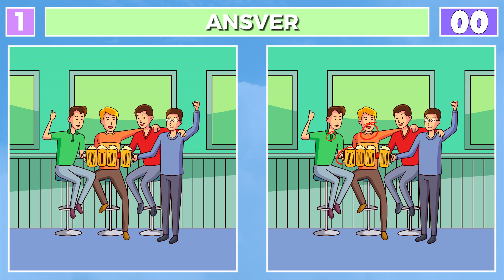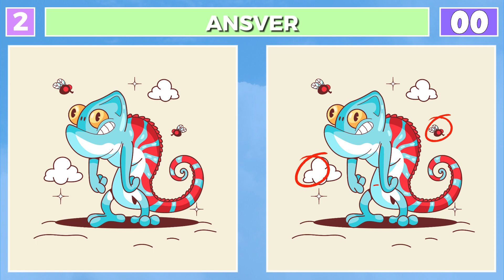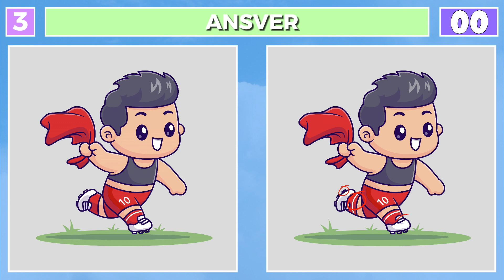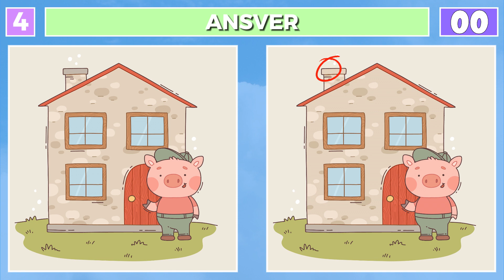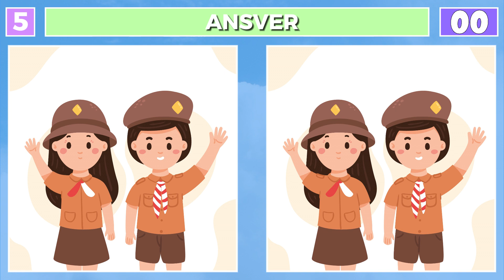Spot The Difference : Only Genius Find Differences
Welcome. Spot The Difference: Only Genius Find Differences. This video is a thrilling challenge that tests your observation skills and attention to detail. You’ll be presented with pairs of images that look identical at first glance, but contain subtle differences. Only those with a keen eye and sharp mind will be able to spot them all. Are you one of them? Tune in to find out. This isn’t just a game, it’s a test of your perceptual abilities and mental agility. Happy spotting!

00:00 Intro
00:10 Brain Puzzle 1
01:41 Brain Puzzle 1 (answer)
01:51 Brain Puzzle 2
03:25 Brain Puzzle 2 (answer)
03:33 Brain Puzzle 3
05:06 Brain Puzzle 3 (answer)
05:16 Brain Puzzle 4
06:49 Brain Puzzle 4 (answer)
06:57 Brain Puzzle 5
08:29 Brain Puzzle 5 (answer)
08:55 Outro